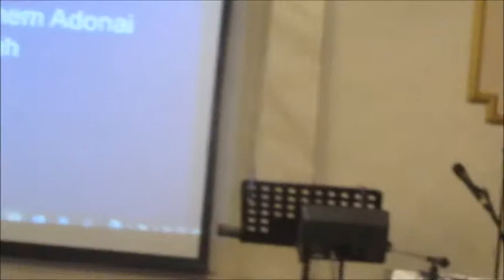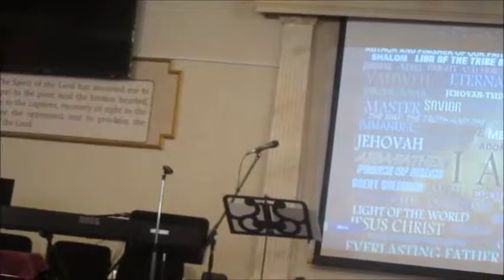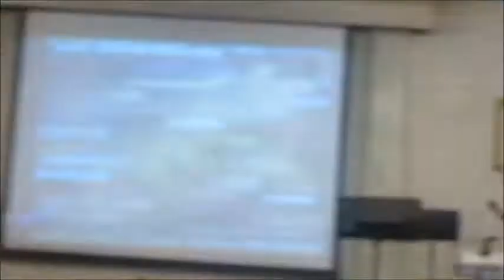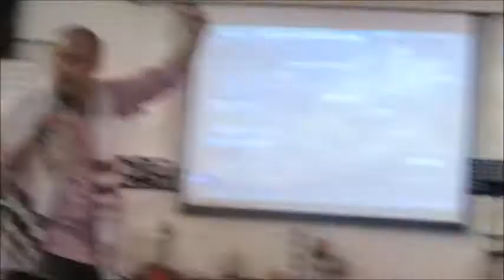Mishkahn David Shabbat Services- Saturday July 22, 2017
This is shabbat services held today at Mishkahn David